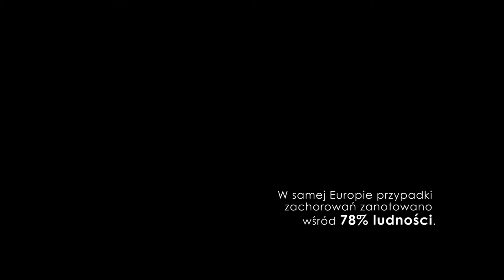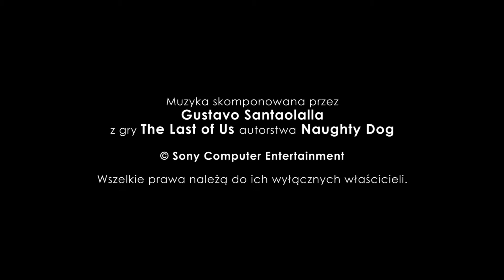Day Zero | Test Footage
Test footage made up with a view for a full-ledged sequel, much longer and with bigger budget, which will show how diametrically people's lifes have changed only couple of days after the pandemic's outbreak.

DAY ZERO shows first minutes of the pandemic through the eyes of a girl and her brother, alone in their own home.